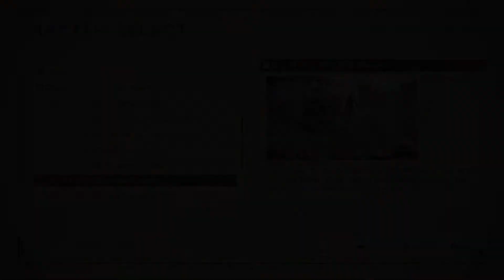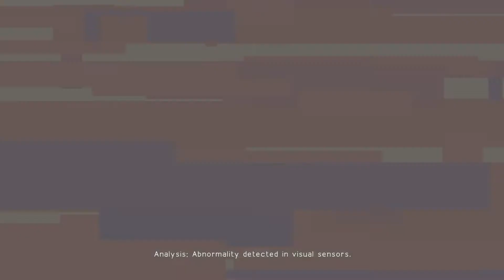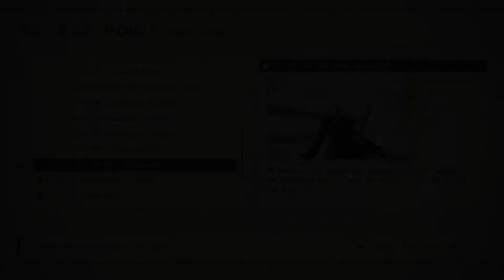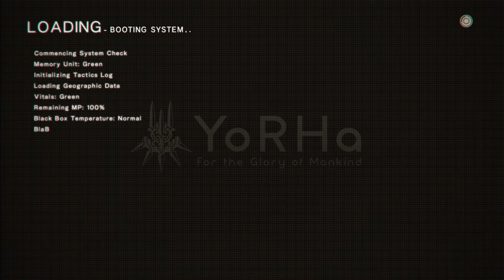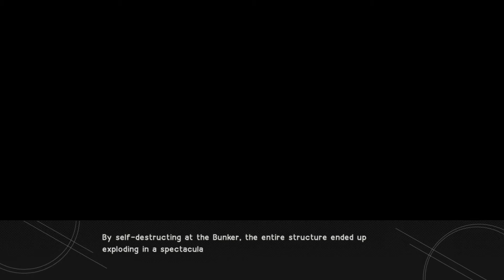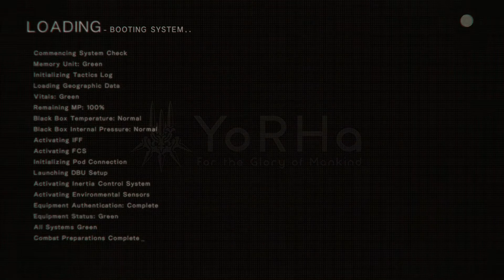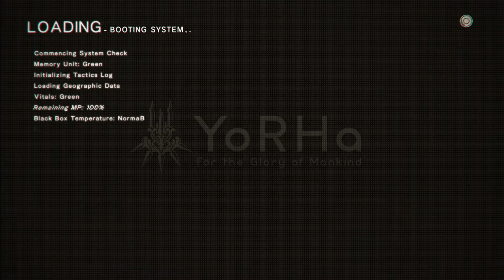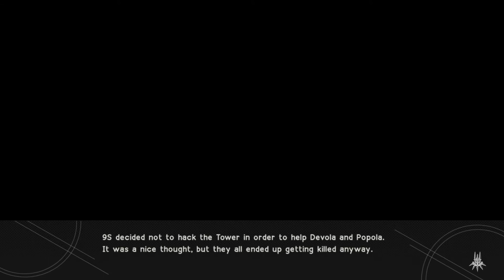NieR:Automata Episode 82 | Endings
Nier:Automata is a JRPG set on Earth after Aliens have chased Humans to the moon. We play as 2B and 9S to destroy all the machines to let Humans come back to Earth. One of my favorite games by Platinum games and Square Enix. Hope you enjoy!

Hey, my name is ThatOneDude and I play all sorts of games but mainly JRPGs.